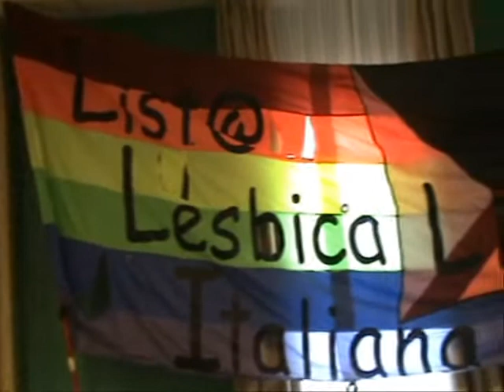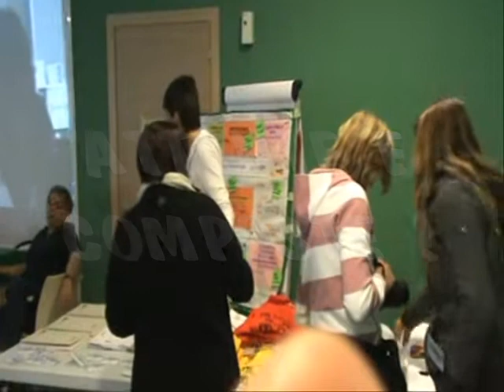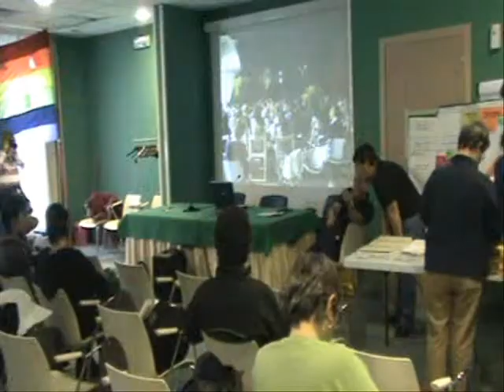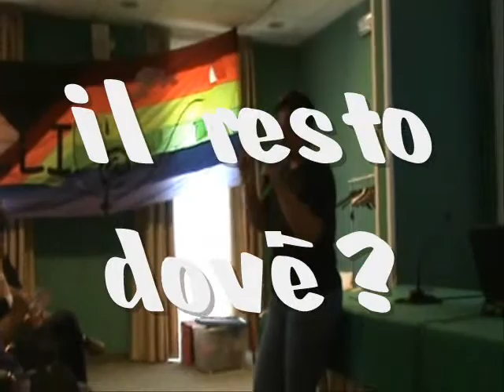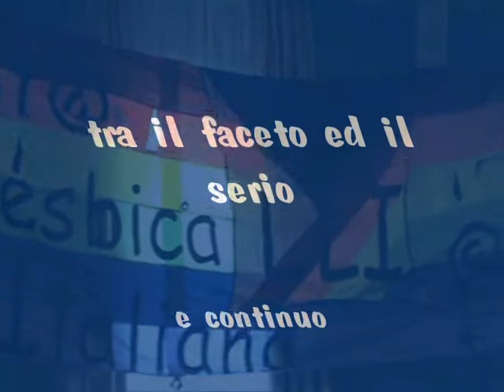tra il faceto ed il serio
Primo contributo direttamente dal meeting della LLI del 2012: " Facciamoci del bene "
Tra il serio ed il faceto.Montegrotto eh si .